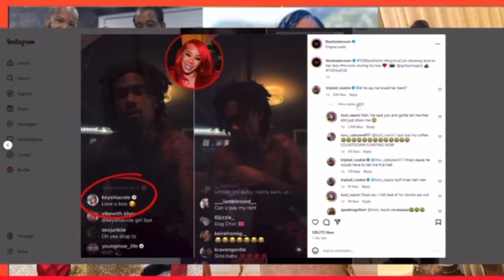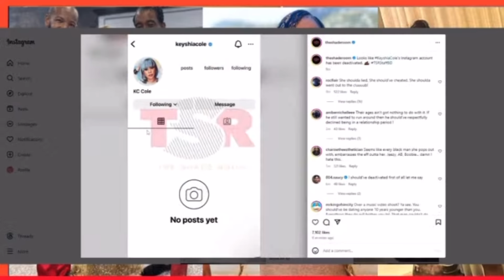Keyshia Cole, 42, Sad DELETES Instagram After Rapper Hunxho, 24, Link With Another Woman Gloss Up